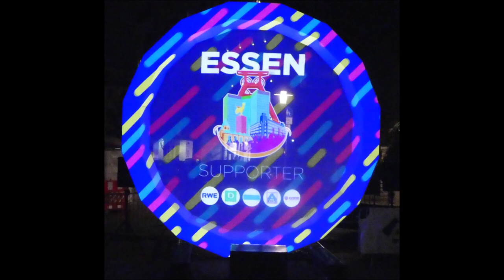Essen Light Festival 2024 * Weberplatz * 07.10.2024 * Teil 7